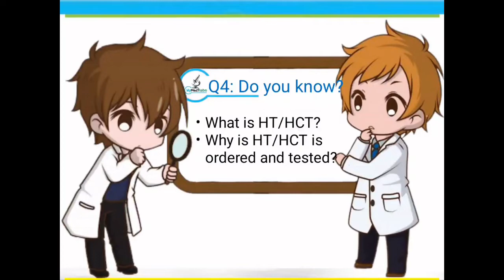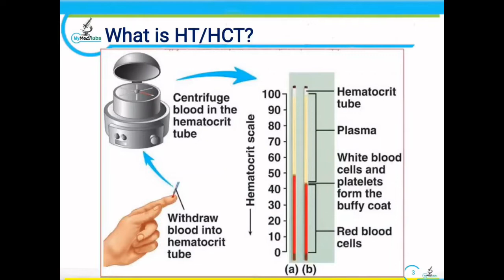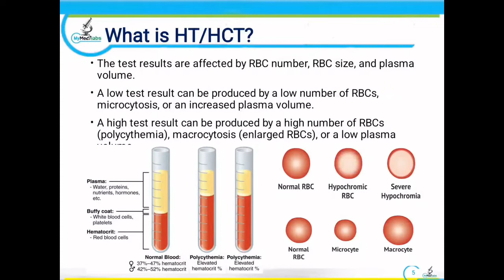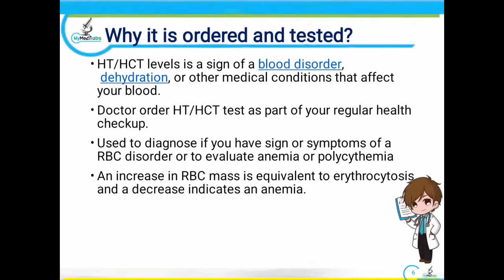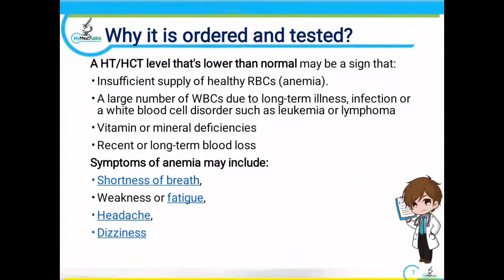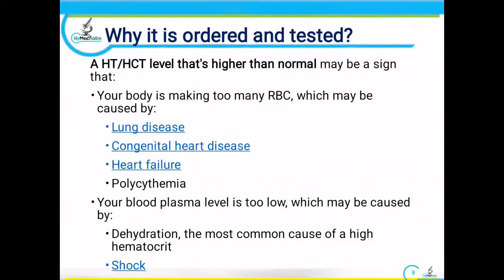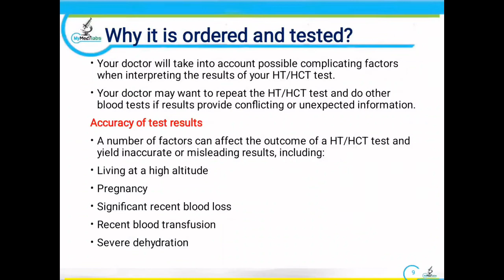Lesson 4: What is Hematocrit Test? Why Doctor ordered this test for his patient?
What is Hematocrit Test? Why Doctor ordered this test for his patient from Lab? Why it is important for your health.?